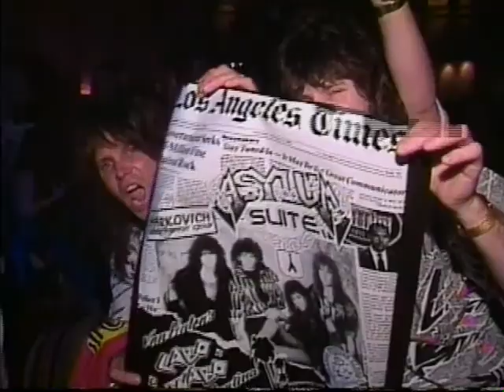Van Halen Opens Cabo Wabo Cantina ~ "Eye on LA" Field Tapes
EXCLUSIVE VIDEO! This is the ORIGINAL, unedited BetaCam field tapes of the Van Halen performance at the opening of the Cabo Wabo Cantina in Cabo San Lucas, Mexico — for the subsequent airing of a segment on KABC-7’s “Eye on LA”, starring Chuck Henry. I have uploaded that “Eye on LA” segment, so you can see the final product... BTW, any other videos of this event you see on YouTube, were pirated from my previous uploads.

Now, the reason for the field tape uploads is to answer any questions concerning, “the stupid cameraman who missed Eddie’s guitar solos”... There is a reason the cameraman shot a bunch of “junk”: because the field producer wanted to tell a story, not cover a concert per se. There are many visual elements needed to put a show together, so the cameraman, at the direction of the field producer, got all the shots that were needed. Simple as that... One Note: Since the show is about the opening of the “Cabo Wabo” Cantina, the song “Cabo Wabo” was recorded in its entirety (see how this works?) 😀

That said, there were some major technical issues that had to be dealt with — one of which, was the audio... With all the other cameras, audio boards, lights, etc. in the room, there was a lot of RF interference. Thanks to the forethought of the crew, there were two (2) audio sources recorded on the field tapes: the room audio recorded by the camera mic on the left channel, and the mixing board audio out that was wirelessly transmitted and recorded on the right channel — via a wireless receiver... Hence, the RF interference.

The audio version I have uploaded, is the mixing board audio out... for obvious reasons: when the audio kicks in, you get to hear some GREAT music! I am truly amazed at how great the video looks and the audio sounds, considering what it took to upload to YouTube! For anyone that is an aspiring A/V nerd as myself, I would be happy to tell you all about the whole process... but for now, I will spare you all the gory details...

So, all that said... It’s time to enjoy the show! Below is the set list from the field tapes...

Set List:

AFU (All Fired Up)
Best of Both Worlds
5150
Cabo Wabo
Panama
Finish What You Started
Summer Nights
Wild Thing